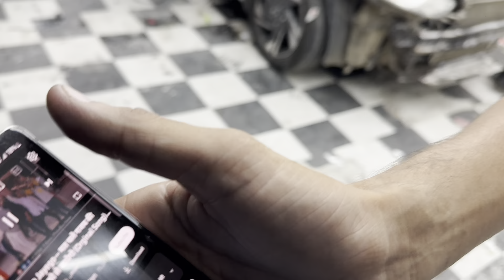Verna complete modification done at best price ! Verna wrap in diamond white !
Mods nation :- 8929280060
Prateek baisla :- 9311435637